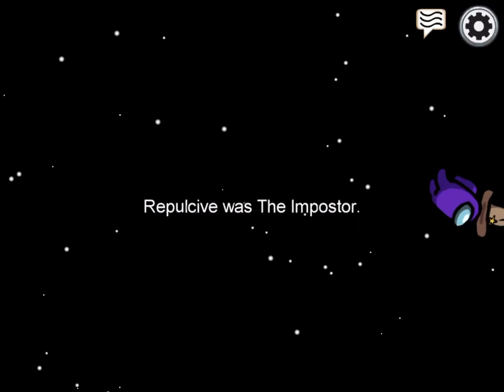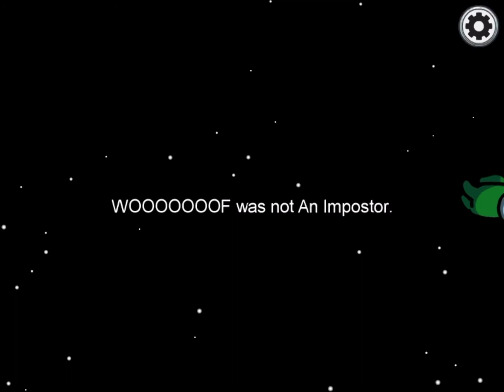3 Imposters (Among us #3)